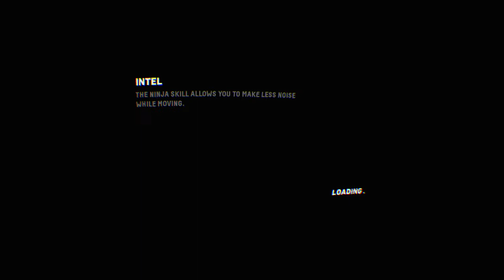Firewall Zero Hour™_20191115231726